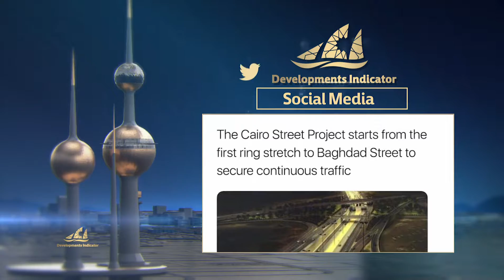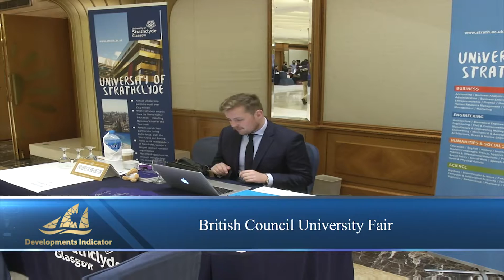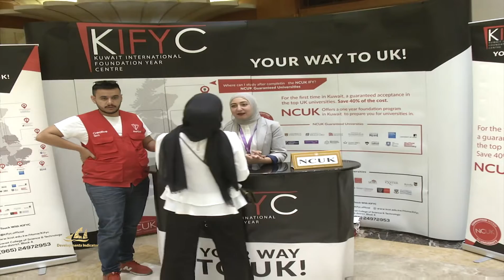Roads and Bridges For The 1st Ring Road 9/7/2019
Team Leader :
Sulaiman AlQenaei

Editing :
Salem Al-Kandari
Fayez Rabie

Voiceover:
Reem Youssef
Zainab Fathy

Mohammed AlTahnoon

Directed by :
ٍٍAmani Alenzi